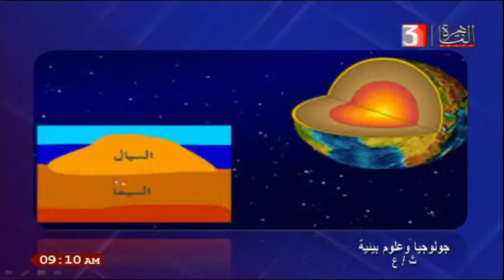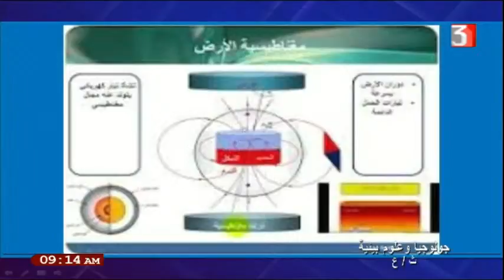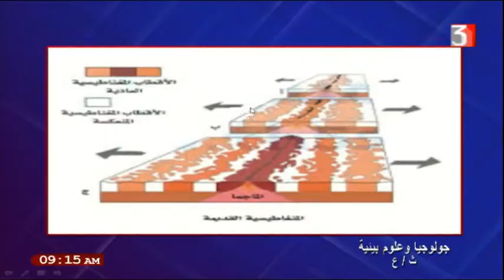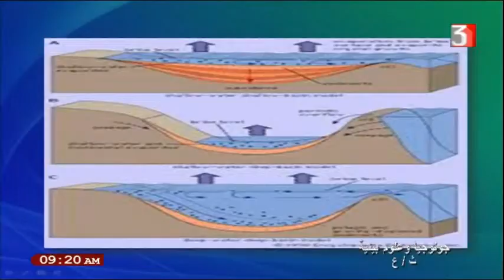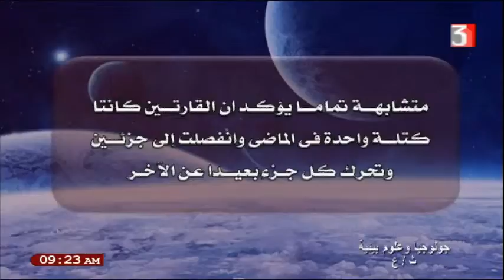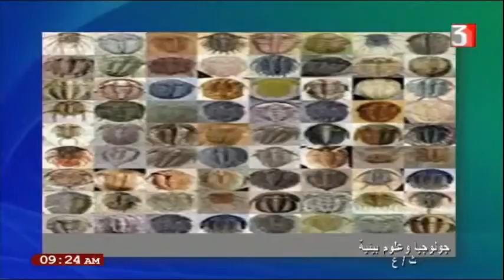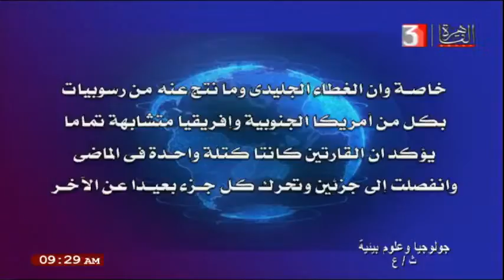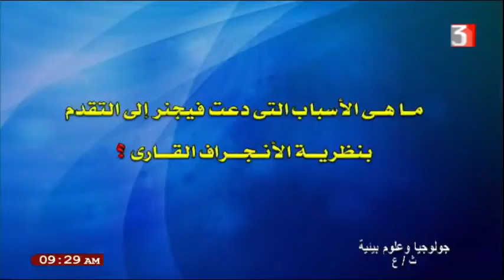جيولوجبا وعلوم بيئية للصف الثالث الثانوي 11-2-2021